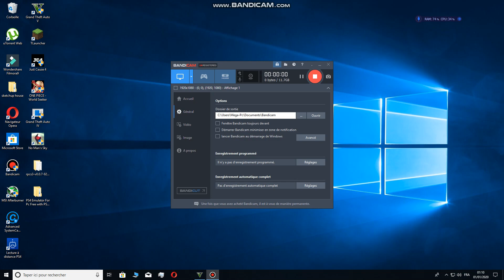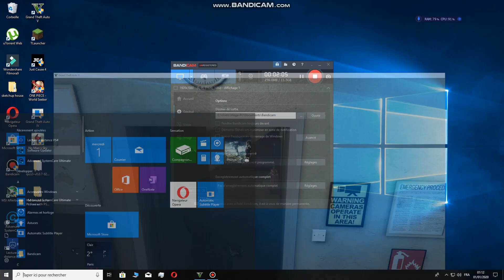gta 5 secret mini gun location